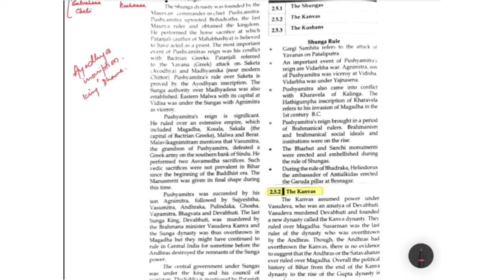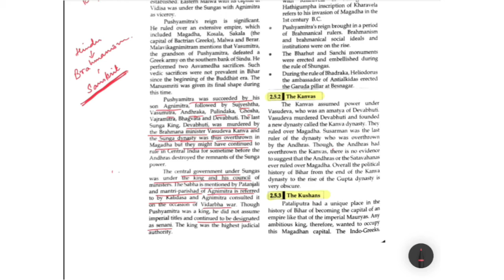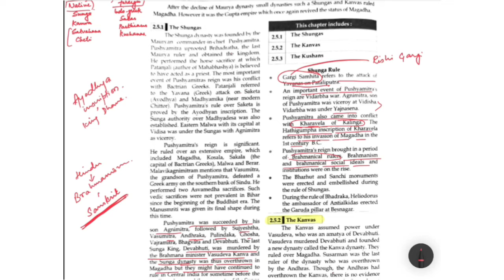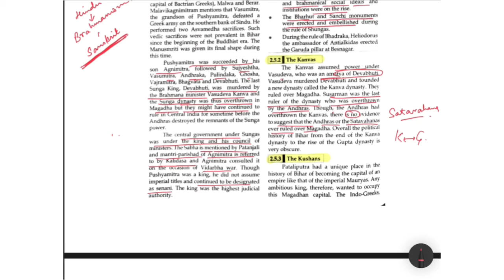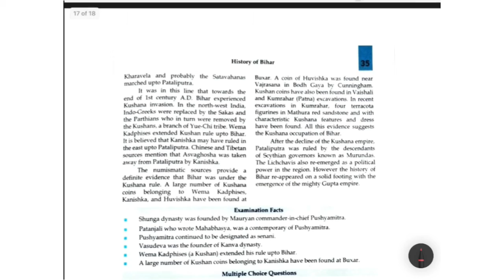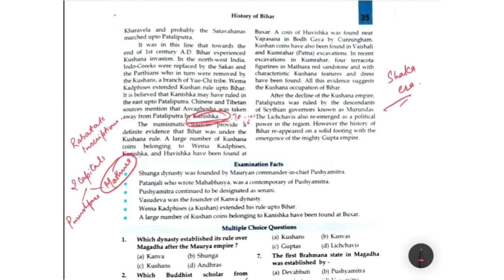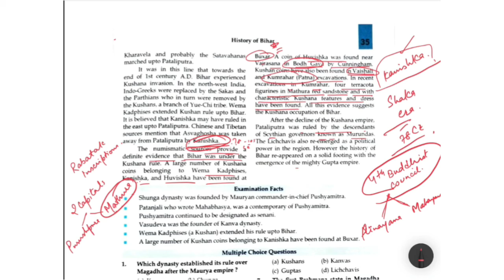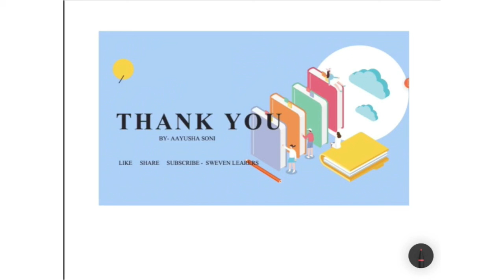Complete BPSC Crash Course Class 7 - ANCIENT HISTORY -BY AAYUSHA SONI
Bihar Public Service Commission (BPSC) is one of the most reputed State Level Civil Services Exam conducted for recruitment to multiple posts.